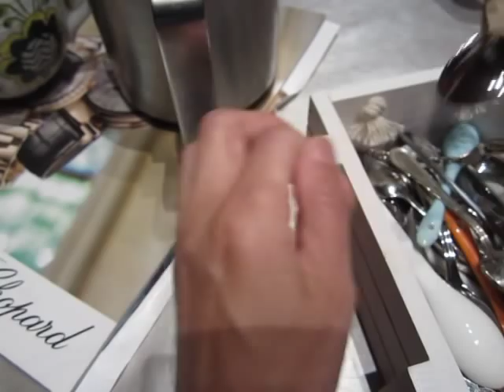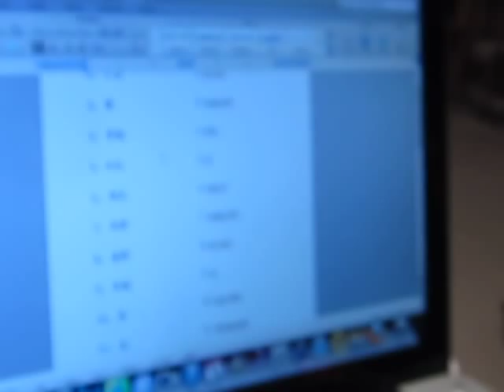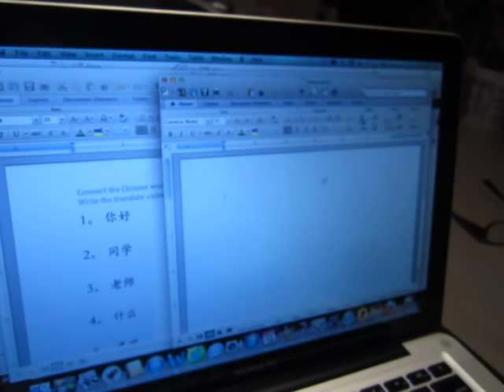Learn Chinese humming - tracing paper 01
Learn Chinese - tracing paper 01